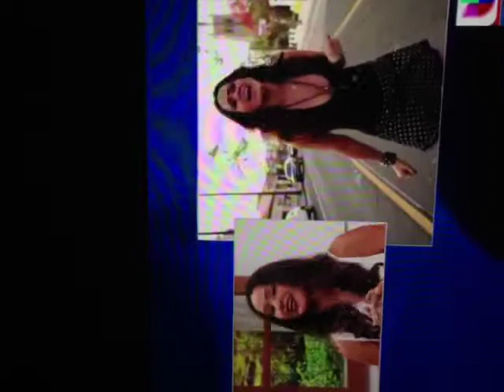Melissa ex bellesa latina